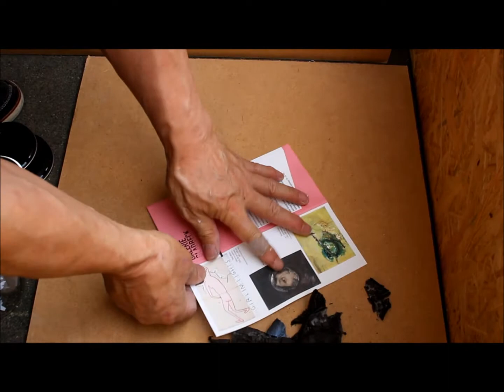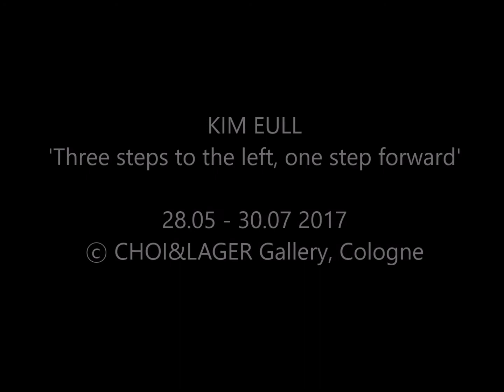KIM EULL - Three steps to the left, one step forward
Kim Eull Work Process

Untitled, 2017
Burned drawing, glass
Dimension variable

ⓒ CHOI&LAGER Gallery, Cologne